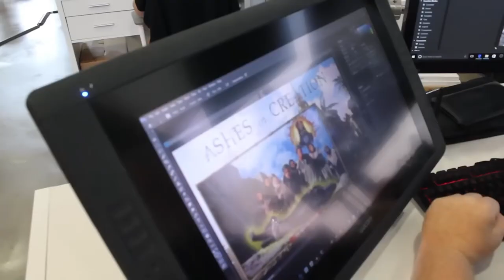Ashes of Creation - 2022: The Progress & MMORPG You've Been Waiting For!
Experience an in-depth look at the incredible progress of Ashes of Creation in 2022. This open world MMORPG has made leaps and bounds since its original announcement five years ago. Follow the journey of the development team as they push the boundaries of what a MMORPG should be. Take a look at what new features, content, and mechanics have been added and implemented. Discover the vibrant world, deep lore and immersive PVP & PVE systems with updates coming in every month via the development livestream. Get an exclusive look at the Gathering System, Cleric, Ranger & Fighter Classes, and explore the world map and its ever-evolving elements. You won't want to miss the progress of Ashes of Creation in 2022 – see what the team has been up to and what is still come as we get closer to Alpha 2!

If you are looking for a Guild or good community why not jump into our discord and get to know us?

If you haven't already signed up for Ashes of Creation why not use my link and sign up